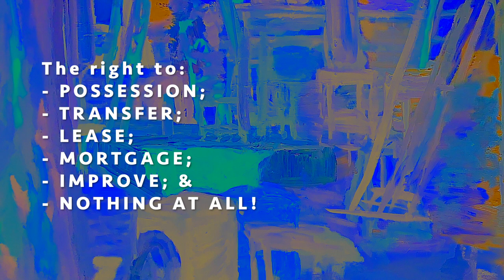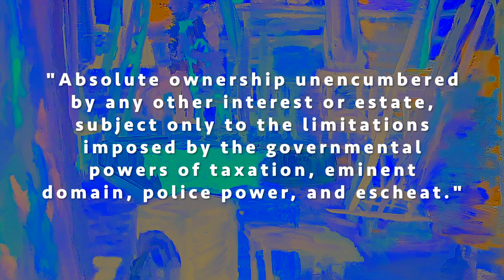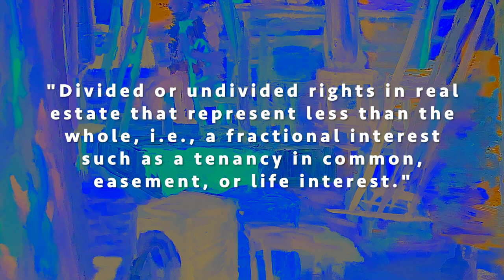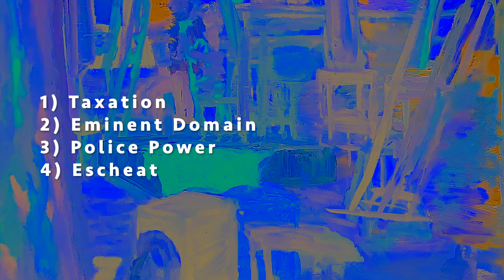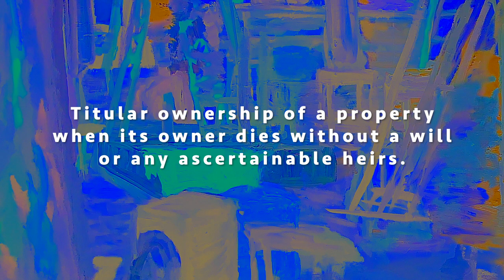Bundle of Rights in Real Estate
This video covers the "bundle of rights," which is a fundamental cornerstone of real estate theory. The bundle of rights is a metaphor to represent real property rights in real estate. Each "stick" in the bundle represents a right, such as the right to occupy the property. The maximum number of sticks a private citizen can own is known as the "fee simple estate." There are four sticks reserved by the government, known as the "governmental controls on ownership in real property," which include taxation, eminent domain, police power, and escheat.

SUGGESTED READING: The Appraisal of Real Estate by the Appraisal Institute, The Dictionary of Real Estate Appraisal by the Appraisal Institute, and the Uniform Standards of Professional Appraisal Practice (USPAP) by the The Appraisal Foundation. This topic is thoroughly covered in the Basic Appraisal Principles course offered by the Appraisal Institute.